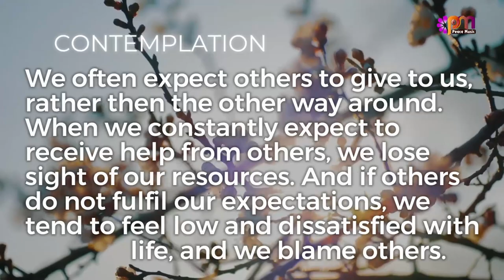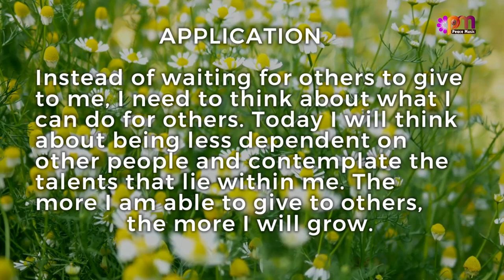DAY 124 GIVING